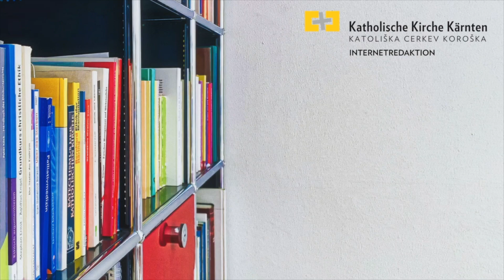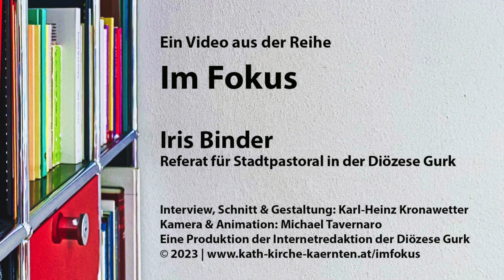imFOKUS - Iris BINDER (Interviewserie)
imFOKUS

Interview mit Iris Binder, Referentin für Stadtpastoral und Koordinatorin der Langen Nacht der Kirchen

Karl-Heinz Kronawetter, Chefredakteur der Internetredaktion, spricht mit kirchlichen Mitarbeiter:innen über aktuelle Projekte und Themen aus ihrem Arbeitsfeld.

14 mal ist sie in Kärnten schon über die Bühne gegangen. Am Freitag, dem 2. Juni, ist es wieder so weit, wenn um 17:50 Uhr die Kirchenglocken zum Auftakt der „Langen Nacht der Kirchen“ läuten werden. Die Internetredaktion hat mit Iris Binder, der langjährigen Koordinatorin diese großen Kirchenevents, im Rahmen der imFOKUS-Reihe ein Videointerview aufgenommen.

Iris Binder erzählt von der ökumenischen Ausrichtung der in ganz Österreich zeitgleich stattfindenden Veranstaltung, und sie berichtet von der guten Zusammenarbeit mit der evangelischen und der altkatholischen Kirche. So konnte für heuer an 101 (Kirchen-)Standorten in ganz Kärnten ein abwechslungsreiches Programm für alt und jung erstellt werden. Die Besucher:innen sind eingeladen „Kirche (neu) zu entdecken“: Schon am Nachmittag wird ein besonderes Programm für Kinder angeboten, von „Biblisch Kochen“ bis zur „Orgelführung mit der Kirchenmaus“. Bischof Josef Marketz wird im Diözesanhaus in Klagenfurt seine Lieblingsbücher vorstellen, Diözesanhistoriker Robert Kluger wird durch die Bischöfliche Residenz führen, ein Cabriobus von Kirche zu Kirche fahren, ein CafeBike der Initiative Denk Dich Neu die Besucher:innen mit Fairtrade-Kaffee verwöhnen, und und und - von Wolfsberg bis Gmünd (Vierkirchenwanderung) werden die Türen der Kirchen einladend weit offen stehen.

Die Projektkoordinatorin ist sehr dankbar, dass an der Erstellung der bunten Programmmischung auch außerkirchliche Kooperationspartner mitgewirkt haben. So werden Kirchenführungen durch Austria Guides durchgeführt oder eine literarische Lesung des Kärntner Schriftstellerverbandes angeboten.

Iris Binder beschreibt die Aufgabe der Stadtpastoral darin, Menschen erreichen zu wollen, die in der Stadt unterwegs sind. Das gelingt durch Projekte und Aktionen zum Beispiel im Rahmen des Klagenfurter Open Air Kinos im Burghof. Um viele Menschen ansprechen zu können, ist mediale Kommunikation auf vielen Kanälen und Plattformen unverzichtbar, sagt Binder am Ende des Interviews.